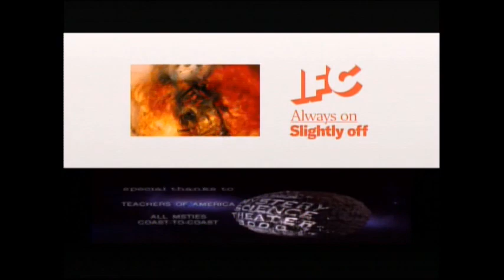Mystery Science Theater 3000 (Tv Series) End Credits (IFC 2022)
The Terminator (1984) aired next.